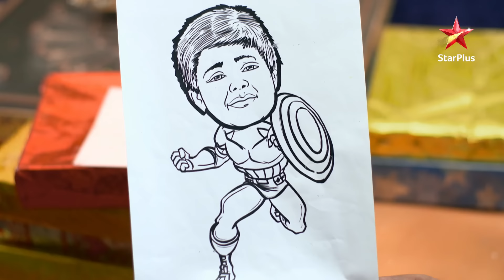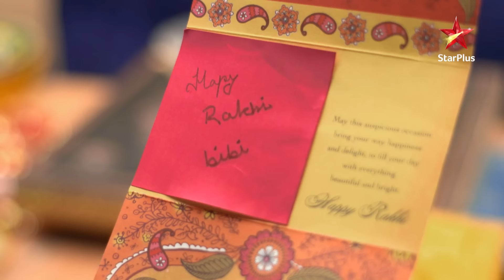Singhanias ne manaaya Raksha Bandhan ka त्योहार! | Full Episode:1840 | Yeh Rishta Kya Kehlata Hai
Episode : 1840

Yeh kahaani hai Armaan-Abhira ki, jinki shaadi hui hai dil dehlaa dene wale haalato mein! Armaan-Abhira ka pyaar hai ek pavitra pyaar! Magar kya Armaan ki maa Vidya ki nafrat tod degi Armaan-Abhira ke pyaar ke rishtey ki dor? Dekhiye, Abhira-Armaan ke pyaar ke rishtey ki jung Vidya ke nafrat se! Aakhir kya unka pyaar jeet paayega?